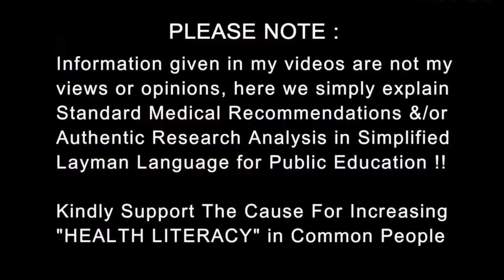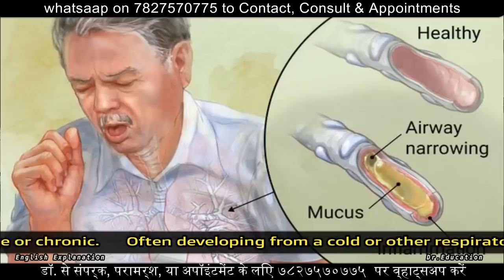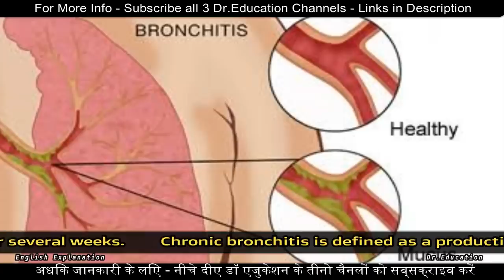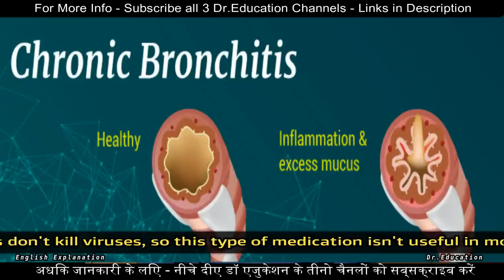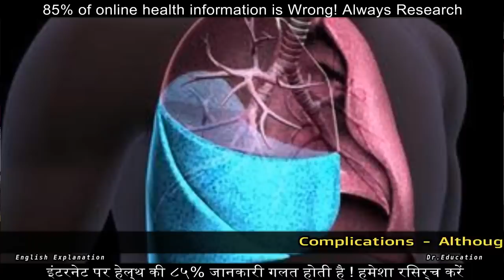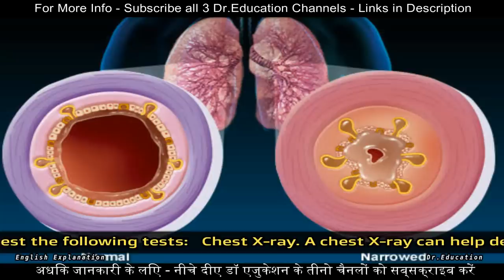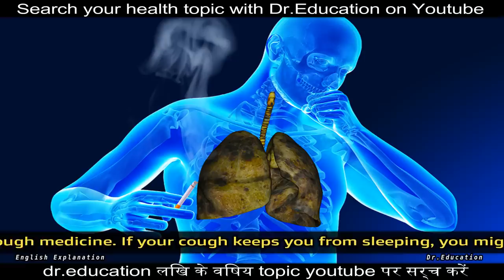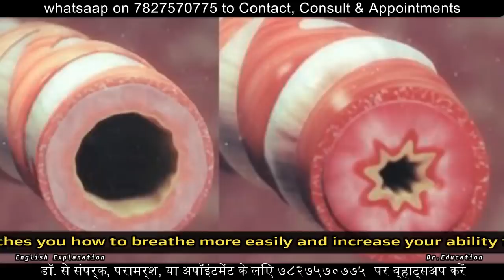Understand BRONCHITIS - The Most common breathing problem | Dr.Education Eng Hindi